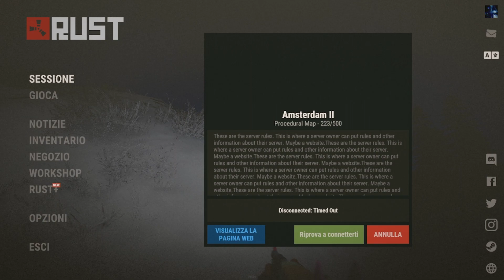Rust | Day 3 | internet malfunzionante 😠 e primo automatismo 😎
Wipe feb 2023 | industrial
finalmente si inizia a fare e a capire il funzionamento del sistema industriale! yeeeee 😄